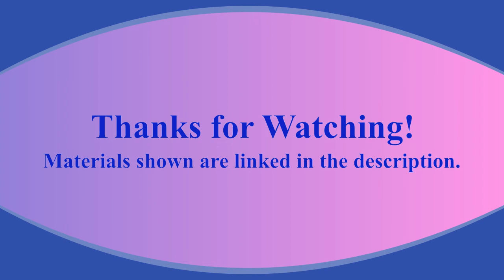Amazon Haul Leather Fabric Sheets / Craft Supplies for DIY Bows /Hairbow Making Showcase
This is an Amazon Craft Shopping Haul, showcasing Faux Leather Fabric Sheets for DIY Bow Making projects.  These materials can also be found at Amazon, AliExpress and other online stores.

Materials and supplies to make bows include synthetic fabric, vinyl, faux leather, transparent clear plastic, chunky sparkle fabric, paper, cardstock, foil, shiny sparkle fabric and just about any material to create your bows.

In my next upcoming CinDIY tutorial you will see how to make different style Bows in 3 different sizes and shapes. This 5 minute craft is great for all ages and you can find more craft and paper ideas in my previous videos.  Bow making supplies can be found online, in stores and is an easy simple craft.  Be creative with your designs, add flowers, sequins, gems, ribbon, flowers, polymer clay embellishments to your bows adding sparkle, shine, glamour, pizzaz and a WOW factor to your creations.  Decorate, beautify, and enhance any present with this glittery, sparkly addition. Dress up an outfit, with any color combination bow. Use any shape: hexagonal, circular, star, heart on special handmade gifts.  DIY accessory craft ideas are endless.

This video will provide examples and ideas for DIY projects with these eye catching materials.  You will need a template, scissors, adhesive glue, tape, and your choice of material to make these pretty bows. These will surely capture a lot of attention when using!  Pair with my other DIY tutorials to make fun, quick, and simple projects.  Refer to my previous DIY Paper Craft Tutorials showing step by step, how to create one of a kind gifts.

Great to make quick easy neck tie bows collars for dogs, cats and furry pets.  Kids love wearing these decorative and unique fashion statements in their hair, on jackets, bags, or playing dress up.  Use as a gift, place on top of greeting cards, gift boxes, use as decorative room art, and embellish your wall hangings, picture frames.  Surprise loved ones and friends.

Display your creations, use as party favors, or as table decoration, gifts, or presents for any occasion or event. Create for birthday's or holiday celebrations including Valentine's, St. Patrick's Day, Easter, Mother's Day, Father's Day, 4th of July, Halloween, Hanukkah, Christmas, and New Years.
These easy craft ideas are the perfect addition to use for wedding, anniversary, reunions, get-togethers and makes the perfect sweet presentation for that special someone.  Hope you enjoy watching and creating!

Amazon Faux Leather Fabric Sheet Products:

David Angie Pink Series Faux Leather pack:

(# 7, #8, #9 ) Chunky sparkle 3 pack, red, pink, white:

(#10, #11, #12, #13, #14, #15, #16) - 7 pack color candy

Music Links:
Sweet by Liqwyd:

This is an adult channel (18 years and older). Parents are responsible for videos their children watch.